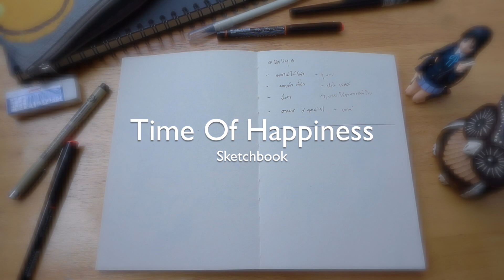Sketch Book By Time Of Happiness